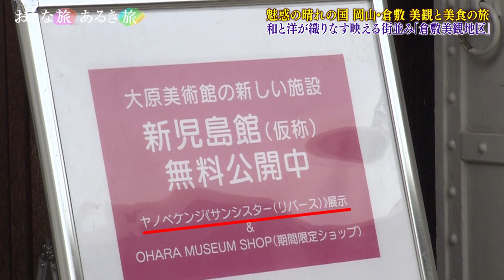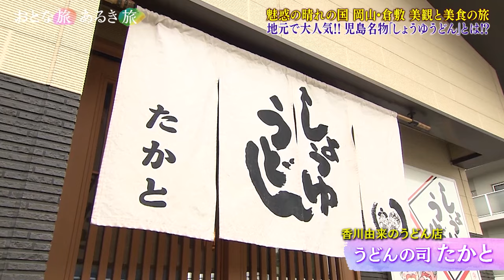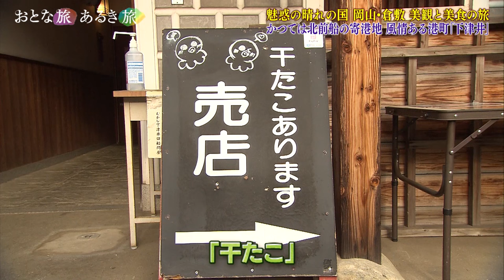「瀬戸内の幸‼岡山・倉敷～児島～下津井漁港 オススメルート」おとな旅あるき旅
岡山・倉敷～北目船とタコ漁の町・下津井漁港へ

●「白壁の蔵屋敷と柳並木」
●江戸時代の美しい町並みが残る倉敷美観地区へ
●人気のお土産屋さんで絶品‼「きび団子」「鯛の焼きちくわ」
●地酒専門店で「馬が合う」という名のお酒？
●フルーツ王国・岡山の「映えスイーツ」とは⁉
●児島で人気のうどん店で一番人気の「しょう油うどん」とは？
●日本最古のジーンズ工場「ベティスミス」
●「むかし下津井回船問屋」で下津井名物タコとチーズの珍味‼
●瀬戸内の海の幸を、和食とイタリアンで食べるお店？

（お店や価格などの情報は2022年6月4日放送時のものです）

毎週土曜夕方6時30分～ 俳優・三田村邦彦が西日本各地で、
美味いもん、美味い酒、美しい風景、そして人情にふれます‼

 ★番組HPでは、紹介したお店やスポットなどを公開中！
 　旅の参考にぜひ！